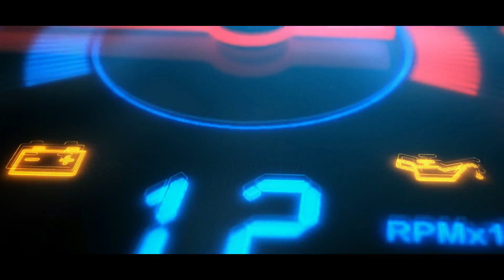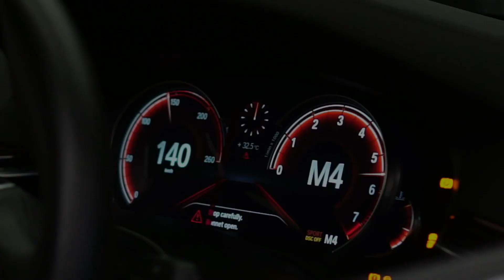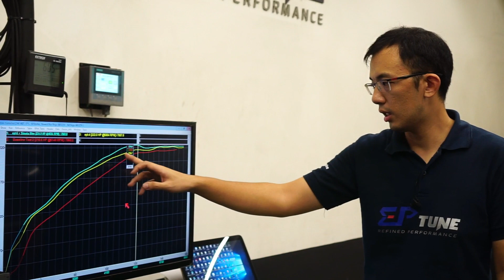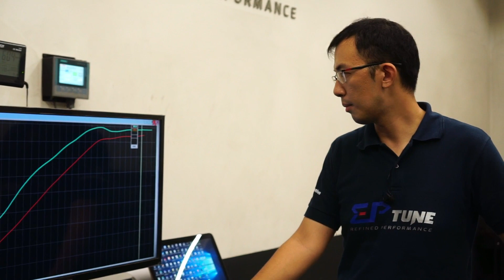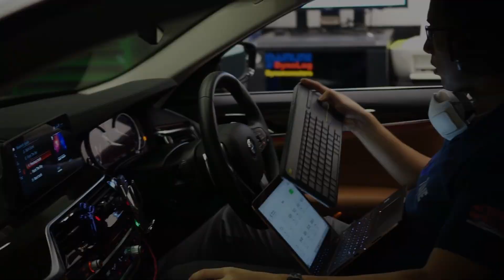MODIFIKASI PERFORMANCE BMW G SERIES 530i G30 !!!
Sekarang lagi banyak BMW G Series yang datang ke workshop untuk di optimalkan performancenya, seperti biasa sebelum di optimalkan dengan Remap EPtune, kita lakukan pengantian part air filter replacement dan volt stabilizer.

Mau tahu apa fungsi dari kedua part tersebut, saksikan videonya sampai selesai guys...